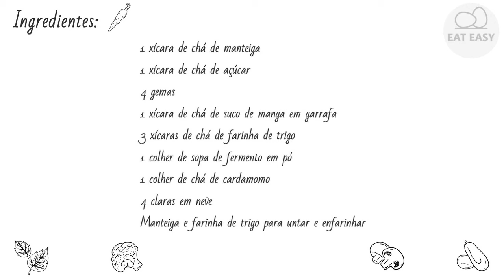BOLO AROMATIZADO COM CARDAMOMO FAÇA!